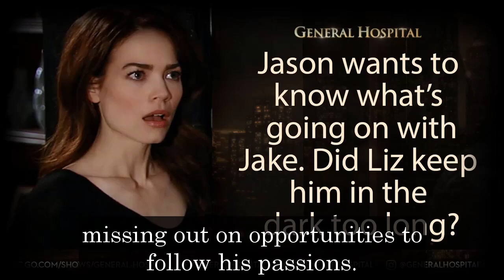General Hospital Spoilers for Wednesday, November 23 | GH Spoilers 11/23/2022